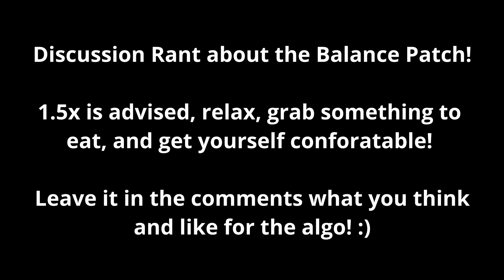Was this really a "BALANCED" Patch? | Rant | Dislyte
What do you think, were these buffs necessary or are they a bit too much?